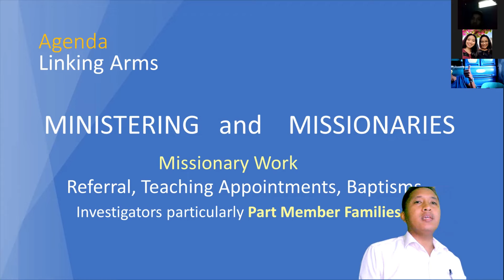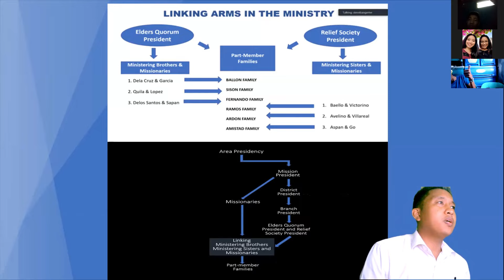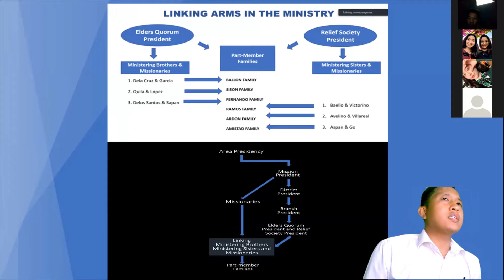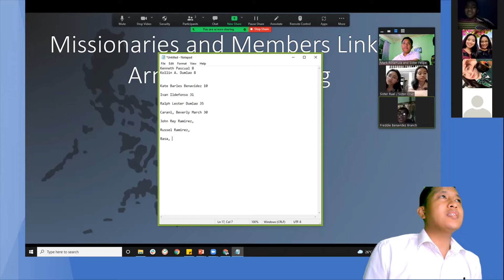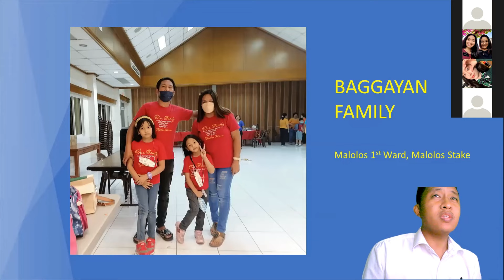MarkVlog #69 Linking Arms Training